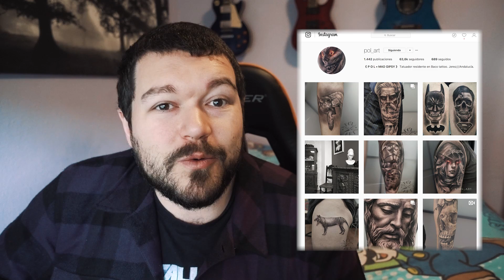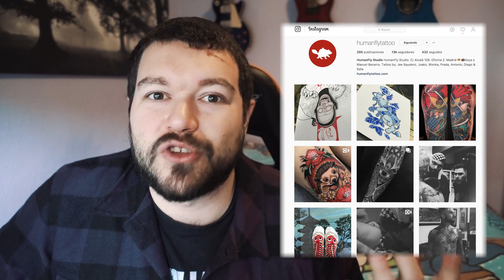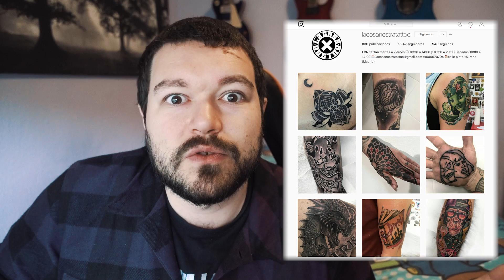Vlog 115 | Hablando de Tatuajes | Los Mejores Tatuadores!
Hoy os vengo a hablar de tatuajes y de los tatuadores con los que he tenido el honor de tatuarme! Si tenéis cualquier duda no dudéis en consultarme y pasaos a ver el trabajo de estos artistas: